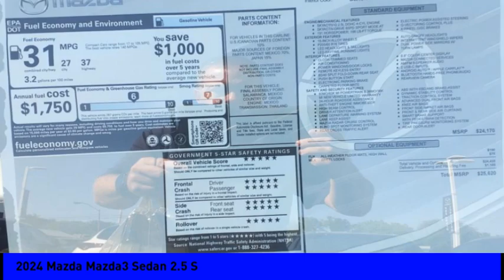2024 Mazda Mazda3 Sedan Fairless Hills PA 247740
2024 Mazda Mazda3 Sedan 2.5 S

Peruzzi Mazda
140 Lincoln Highway

Don't miss this 2024 Mazda Mazda3 Sedan. It's equipped with great features. You'll want to take this vehicle home. Make a great choice today.